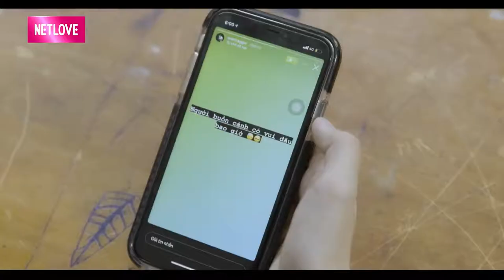THANH XUÂN TA LÀ CỦA NHAU - đôi bạn thân và những ngại ngùng tình yêu chớm nở | P336 BAND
A product of MCV Group & Mnet Corporation

-  Executive Producer: Pham Tu Liem
-  Project manager: Logo Mnet corporation
-  Composer - Singer : Andiez Nam Truong – P336 Band
- Music Producer,Arranger: Eric Phan ( The Mask Production)
- Mixing Engineer: Eric Phan.
- Mix & Master: MCV Studio
- Vocal Producer: Nguyễn Hoàng Mỹ Ngọc
-  Production house: Logo Mnet Media
- Director: Oril Nguyen
- Producer: Thanh Thuy – Hang Nga
- Production : Nguyen Dinh Khiem
- Production Assistant: Bao Ngoc  – Hong Quan
- D.O.P: Mong Tran
- Cameraman: Quang Vinh
- Assistant Camera: Minh Thanh – Bao Anh
- Lighting: Dinh Hoang – Minh Ngoc
- Make up Artist: Janda Thanh
- Stylish: Bao Quan
- Editor & Graphic Designer: Linh Huynh – Thang Long - Dieu Pham – Dung Nguyen
- Talent Manager: Lam Dang Bich Thuy - Hanh Dung – Thu Thao
- PR: Vy Tran  - Trung Thuc
- Media: MCV network
- Special thanks to:
   + MCV group -  MCV network - Mnet Corporation - Mnet Media – P336
   + V Sixty Four